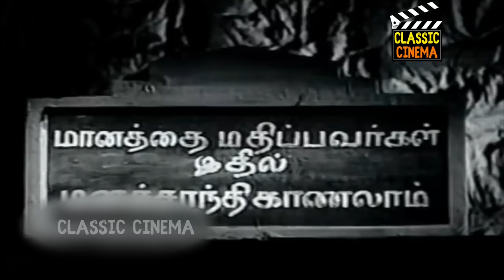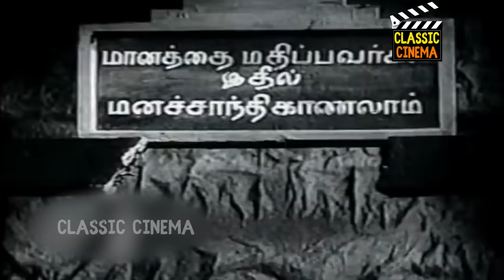Rajakumari Full Movie HD | M.G.R. | K.Malathi | A.S.A.Sami | S.M.Subbaiah Naidu | Classic Cinema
Rajakumari is a 1947 Tamil language Indian film directed by A. S. A. Sami, starring M. G. Ramachandran and K. Malathi in the lead roles. M. Karunanidhi assisted in script.